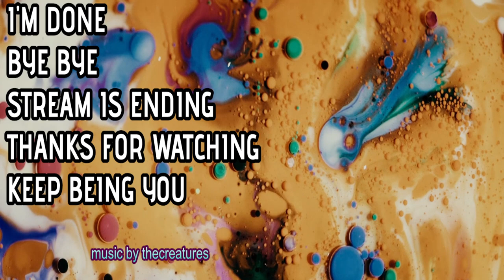cASSETTE bEAT - wE mEET mORGANLE